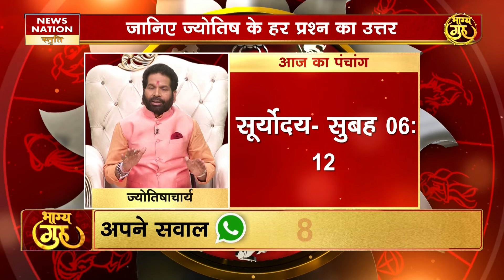Mesh Rashifal 20 september : मेष- नौकरी में पदोन्नति हो सकती है 12 Rashi। Aries। rashifal 2024।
Mesh Rashifal 20 september  : मेष- नौकरी में पदोन्नति हो सकती है
! 12 Rashi। Aries।।vastu। vastudaily horoscope। today mesh horoscope।